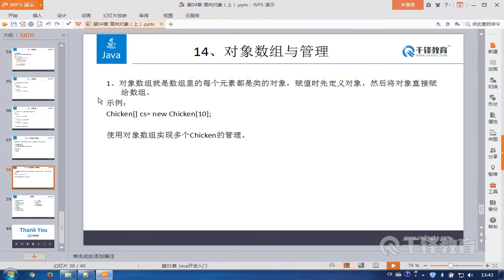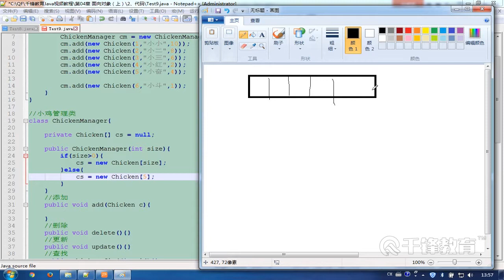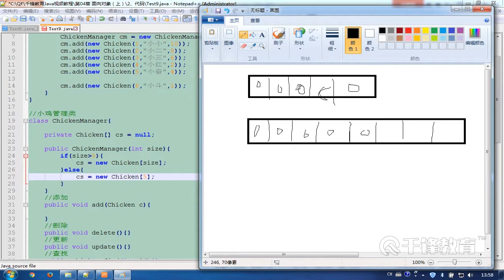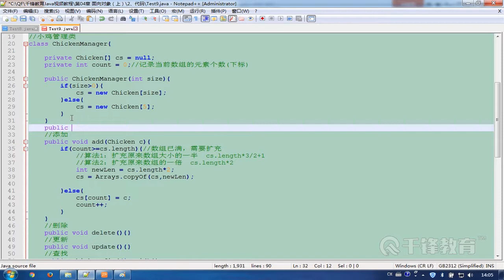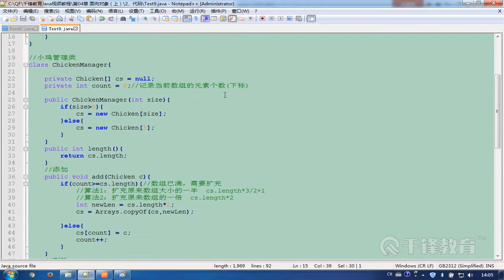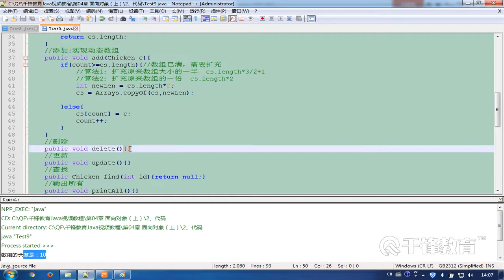千锋Java教程：50 对象数组案例